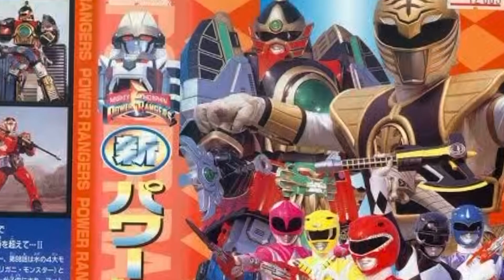Dairanger in Power Rangers -Legendary Squadron Designs revealed for Fan First Friday!!!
Here we talk about how Dairanger, already adapted into Power Rangers Super Megaforce, is getting an expanded story courtesy of Boom’ Studios.

Follow me @x_pacaud on Instagram and twitter